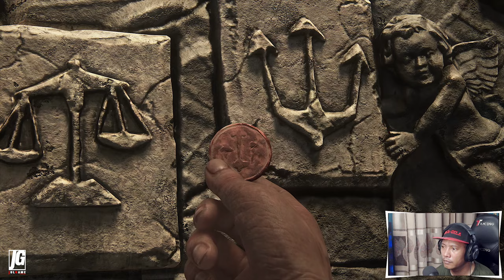Chapter 10 - The Twelve Towers - UNCHARTED 4: Thief's End REMASTERED pc gameplay Part 6